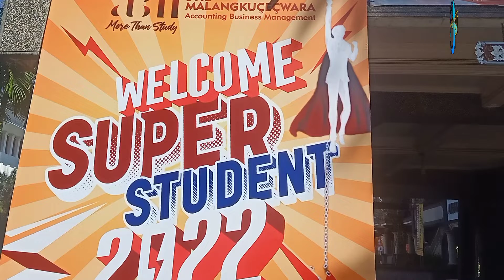Tradisi PSSM ABM untuk menyambut mahasiswa baru